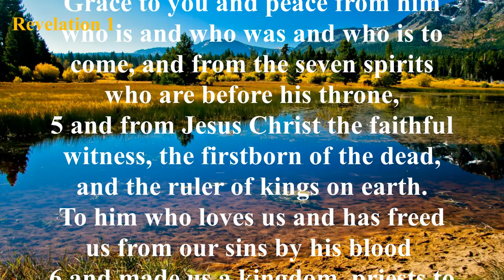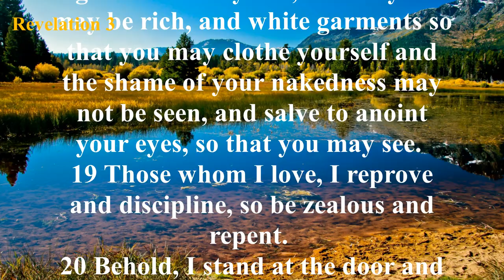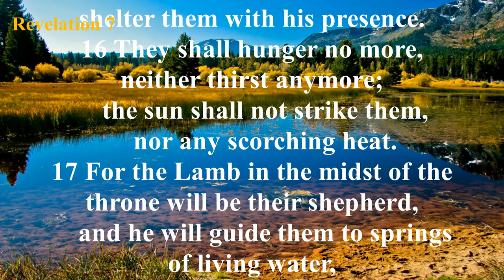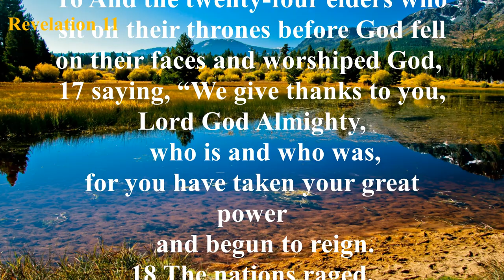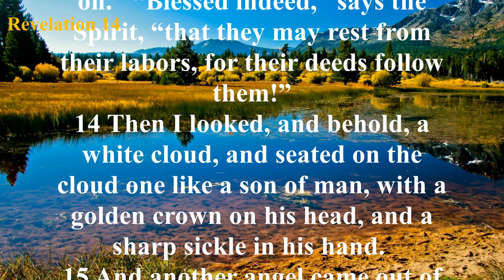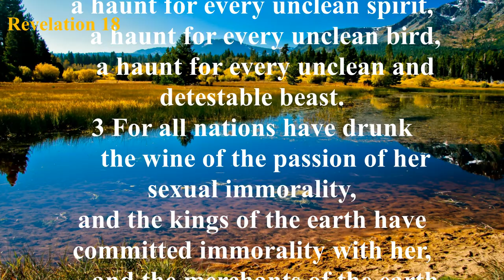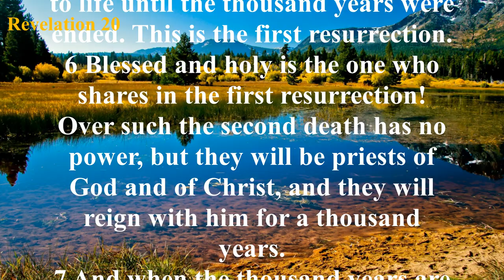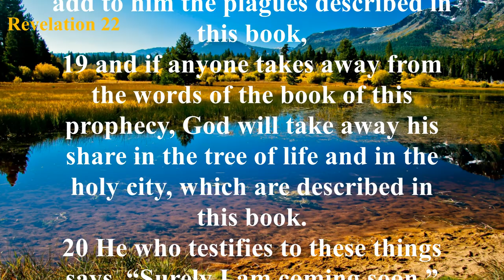The Book of Revelation (ESV) | Full Audio Bible with Text by Max McLean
Summary: The Revelation is lavish in colorful descriptions of the visions which proclaim for us the last days before Christ’s return and the ushering in of the new heaven and new earth. The Revelation begins with letters to the seven churches of Asia Minor, then goes on to reveal the series of devastations poured out upon the earth; the mark of the beast, “666”; the climactic battle of Armageddon; the binding of Satan; the reign of the Lord; the Great White Throne Judgment; and the nature of the eternal city of God. Prophecies concerning Jesus Christ are fulfilled and a concluding call to His Lordship assures us that He will soon return.